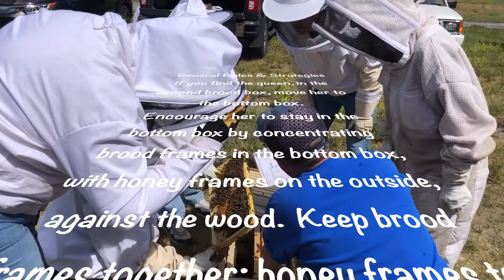Field Day #3, 2021-06-19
3rd of three Apprentice Beekeeping Field Days, featuring inspection techniques & strategies for hives with two brood boxes.